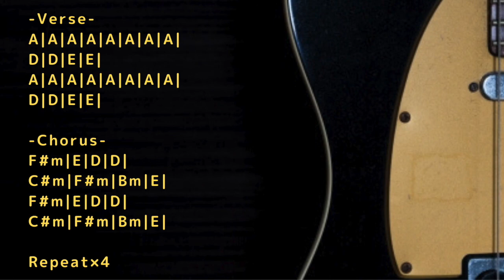Alternative Rock Backing Track in A major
Trap/Chill/Ambient/House etc... with Guitar track

KEY=A major
BPM=155